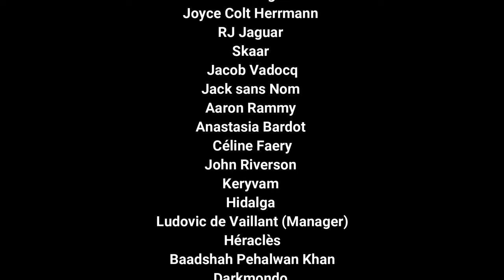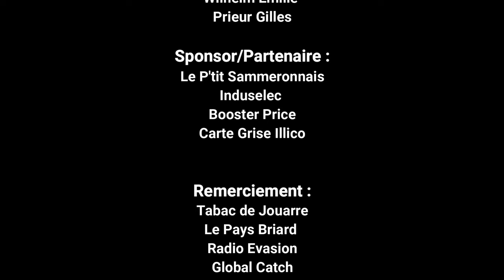CATCH À JOUARRE 2023 [SHOW COMPLET]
Catch Prod vous présente ce grand show de catch, qui ces déroulé à Jouarre en Seine-et-Marne le 13 mai 2023.Au programme :

MATCH SIMPLE : Carl Krieger VS Joyce Colt Herrmann

MATCH TRIPLE MENACES :
RJ Jaguar VS Skaar VS Jacob Vadocq

MATCH EN ÉQUIPE MIXTE :
Anastasia Bardot & Jack Sans Nom VS Céline Faery & AAron Rammy

CHAMPION VS CHAMPION :
Baadshah Pehalwan Khan VS Darkmondo

BATAILLE ROYALE :
Participants : Carl Krieger, Joyce Colt Herrmann, Jacob Vadocq, Skaar, Baadshah Pehalwan Khan, RJ Jaguar, John Riverson, Hidalga, Kyrevame, Héraclès, Aaron Rammy, Jack Sans Nom, Greed, Diego Del Passo Et un participant mystère.

2 heures de show pour votre plus grand plaisir !

REALISATION :
MILHAVET PASCAL
PETRUS RICHARD

MONTAGE :
MILHAVET PASCAL
PRIEUR DAMIEN